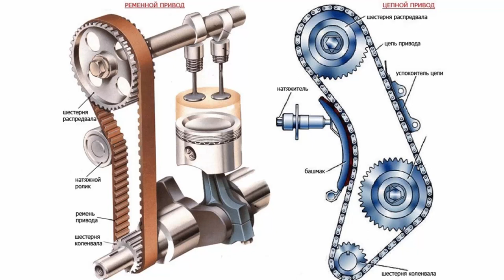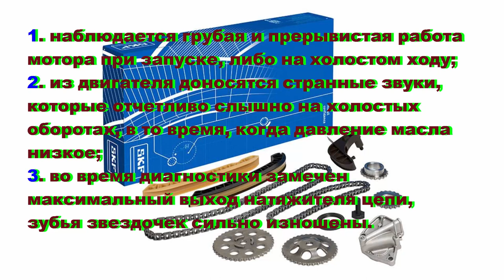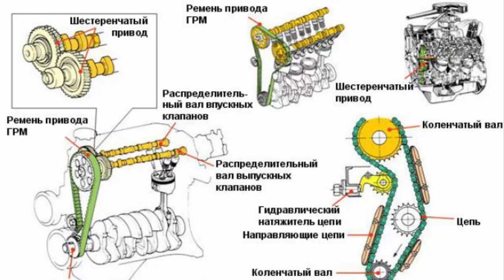Как проверить натяжение цепи ГРМ Диагностика, признаки неисправности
Как проверить натяжение цепи ГРМ, проблеми. Диагностика, как определить износ, признаки неисправности